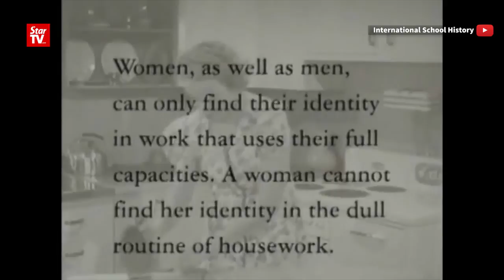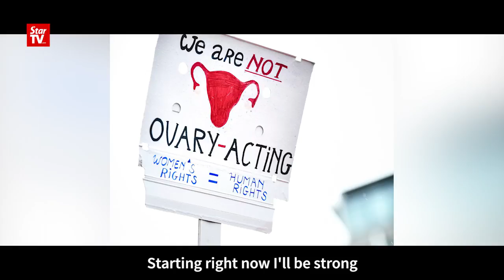The WOW Song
The SOL Sistars, made up of women from various departments of Star Media Group, came together to sing their hearts out to the WOW song; a mash up of three well-loved women’s battle hymns: Helen Reddy’s I Am Woman, Destiny’s Child’s Independent Women and Rachel Platten’s Fight Song. The video was unveiled at the launch of the WOW – Women do Wonders Talks and Bazaar today (Sunday, March 26) at SEGi University Kota Damansara.